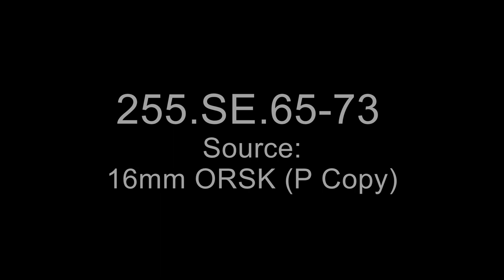Apollo Liquid Cooled Suit - Westinghouse TV Camera Test - Mobility Test-Apollo Training Suit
From: Series: Motion Pictures Relating to Engineering , 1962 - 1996

Description: Technicians demonstrate liquid cooled suit, technician works with Westinghouse TV camera prototype, and technician demonstrates mobility in spacesuit.

8601 Adelphi Road
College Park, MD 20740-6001